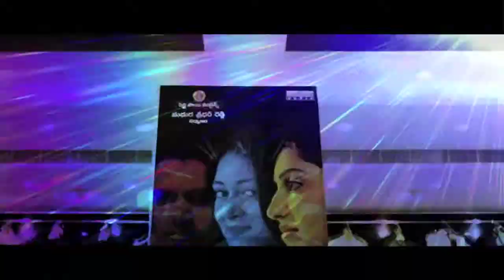Maaya Movie || Promotional Dhoti Song || Harshavardhan Raane, Avantika, Sushma Raj